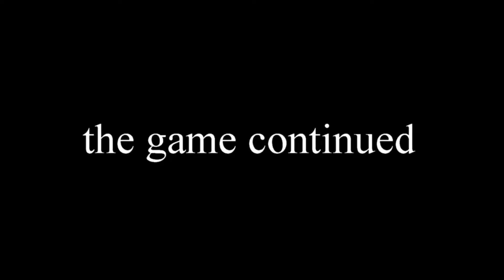Unders Feb 4th 2020 movie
Striders internal session for Under 67's - there are exceptions,.